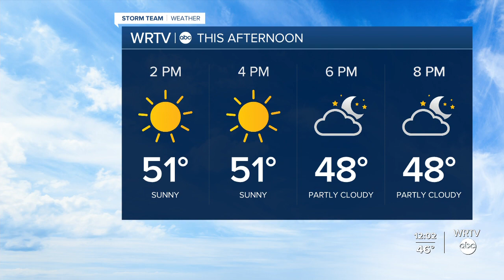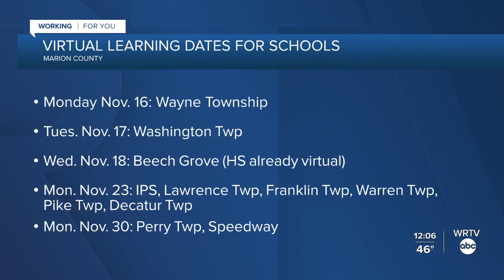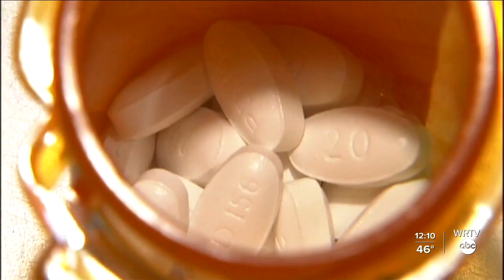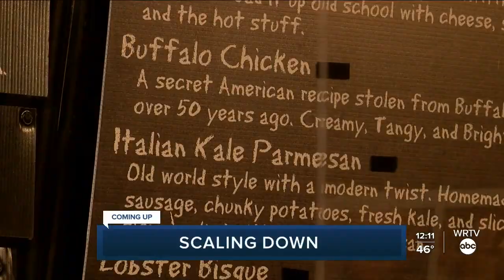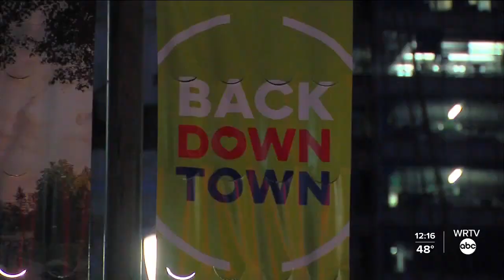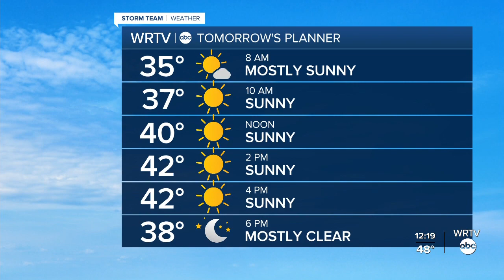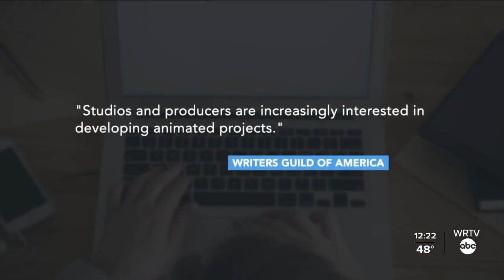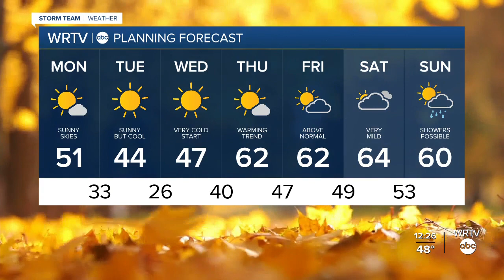WRTV News at Noon | Monday, Nov. 16, 2020